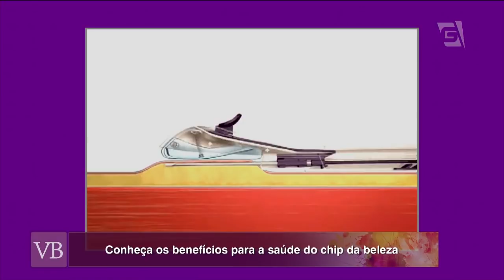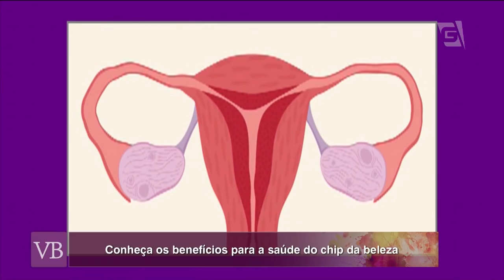Benefícios do Chip da Beleza - Você Bonita (02/02/18)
Veja quais são os benefícios do chip da beleza com a endocrinologista Giuli Pansera!